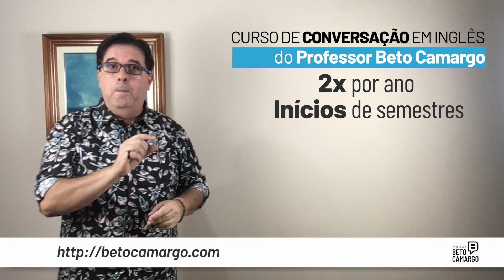CAN - Part #3 - A Forma Interrogativa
Material de conteúdo de inglês do Professor Beto Camargo